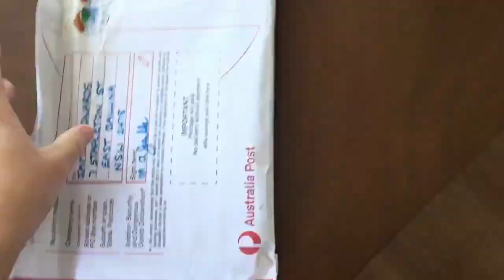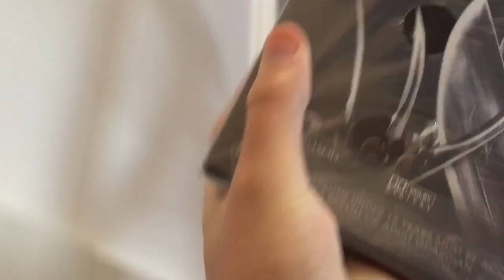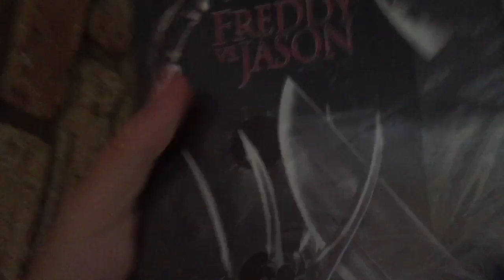Harry Potter marathon (vlog 27)